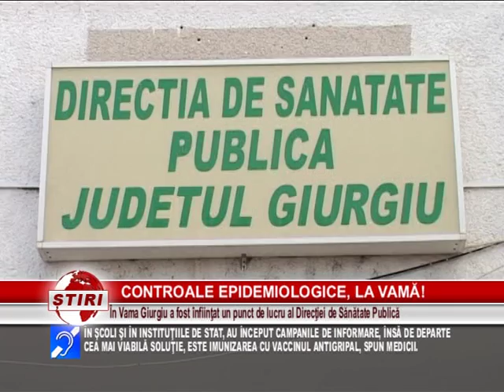CONTROALE EPIDEMIOLOGICE, LA VAMĂ!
FIIND TRANZITATĂ ZILNIC, DE SUTE DE CETĂŢENI, ÎN SPECIAL, STRĂINI CARE IES SAU INTRĂ PRIN VAMA GIURGIU, AUTORITĂŢILE AU DECIS SĂ ÎNFIINŢEZE UN PUNCT DE LUCRU AL DIRECŢIEI DE SĂNĂTATE PUBLICĂ. MAI EXACT, O ECHIPĂ DE SPECIALIŞTI EFECTUEAZĂ CONTROALE EPIDEMIOLOGICE ÎN RÂNDUL CELOR SUSPECTAŢI CĂ AR PUTEA RĂSPÂNDI VIRUSUL AH1N1.